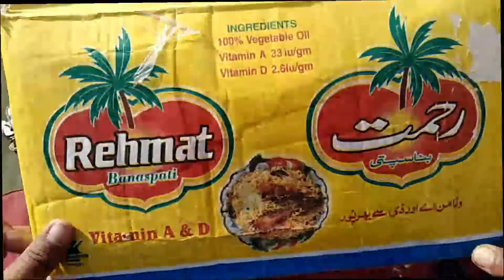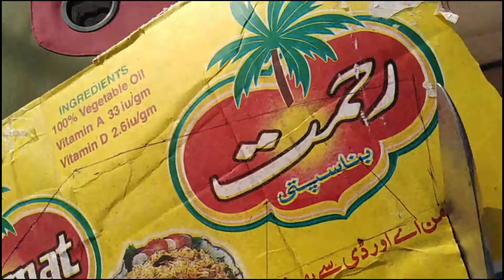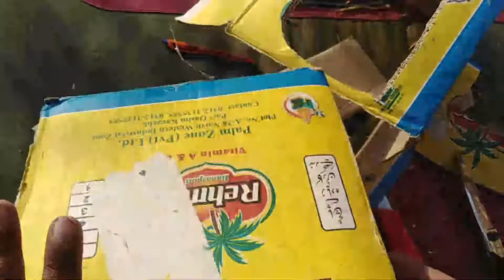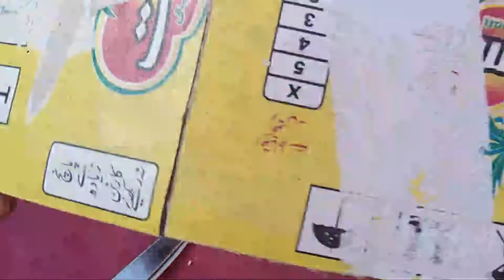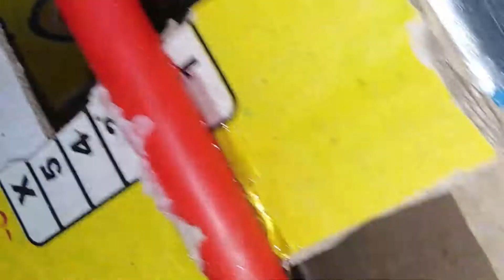How To Make Tesla Cybertruck at home || Tesla Cybertruck event 5 minutes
Hi everyone today iam showing you how to make tesla vehicles at home

free energy change
free energy water pump
free energy change in a chemical reaction
free energy generator for sale in delhi
free energy light bulb
free energy generator with magnet
free energy device
free energy and equilibrium
free energy and entropy
free energy and chemical potential
free energy ac generator
free energy and free energy change
free energy and equilibrium constant
free energy aquarium air pump
free energy air pump
free energy applications,
how to make cybertruck
how to make tesla
how to make 9v tesla
how to make tesla energy
how to make tesla truck
tesla truck review
how to make tesla vehicles
how to make electric car
how to make electric
how to make electric tesla
how to make tesla coil
how to make tesla coil at home
how to make egg incubator
how to make egg hatching
how to make mini bricks
how to make tesla car